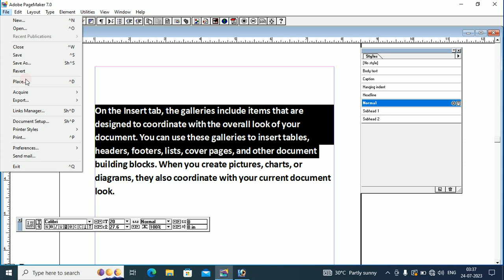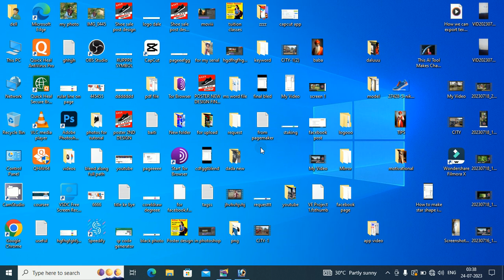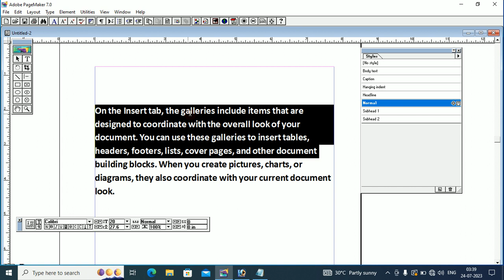How we can export text from Pagemaker document tutorial in hindi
Learn how we can export text from Pagemaker document tutorial in hindi